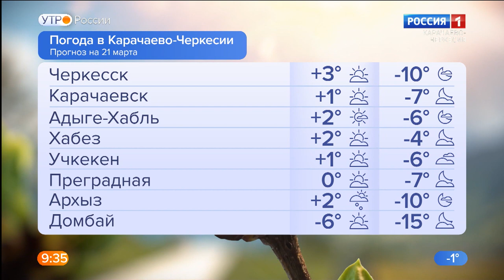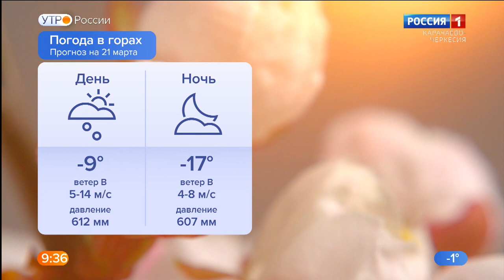Утро России. Карачаево-Черкесия 21.03.2022